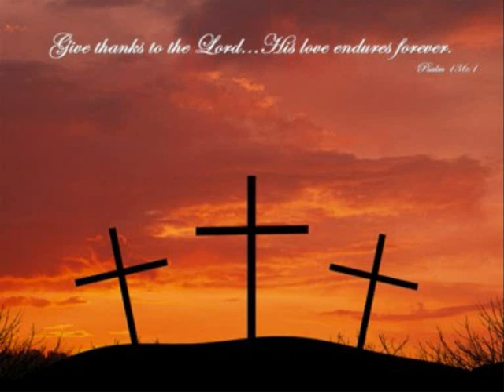Rexband- Spirit of God